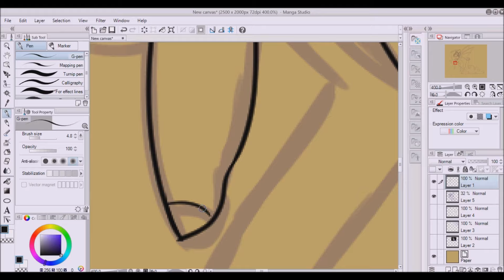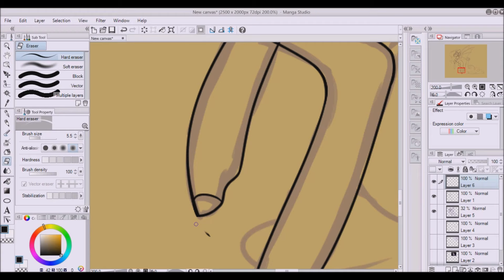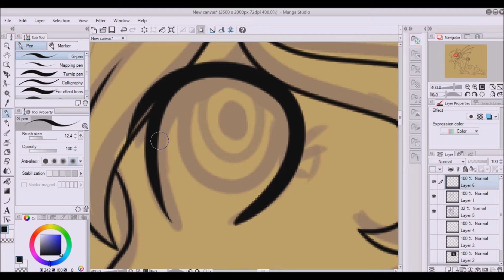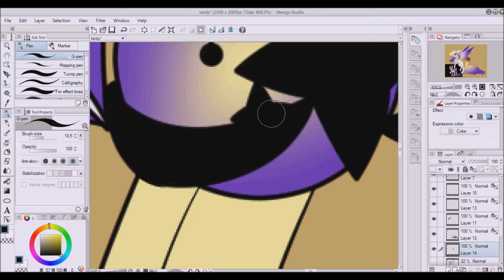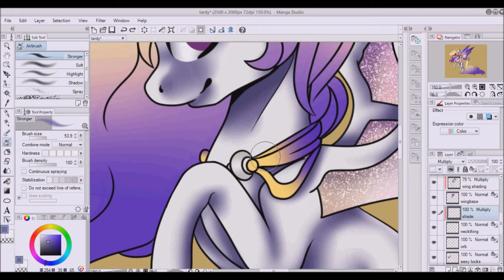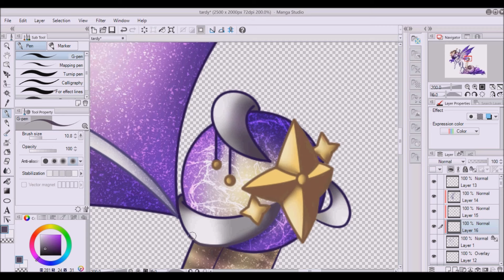Art Trade with TardyPrincess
my poor arm XD

programs- MangaStudio 5, HyperCam 2, and Windows Movie Maker

devices- Wacom Intuos Draw small, and a Lenovo Ideapad

Trades are for FRIENDS ONLY. Please don't try to be friends with me just to get a trade, it's extremely mean.